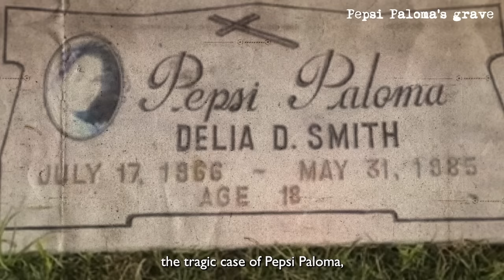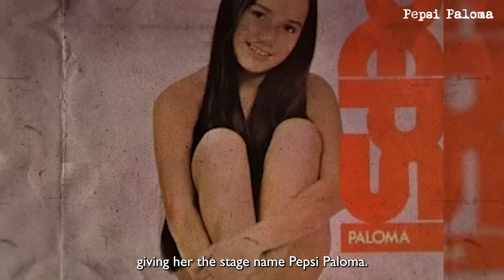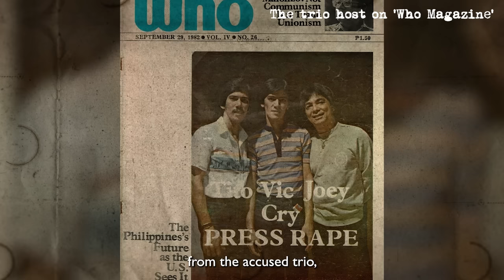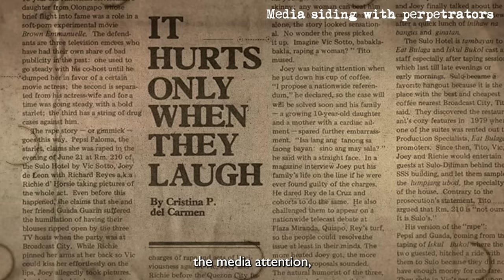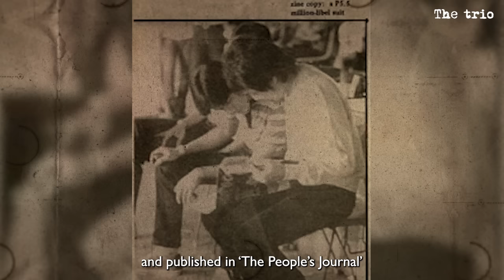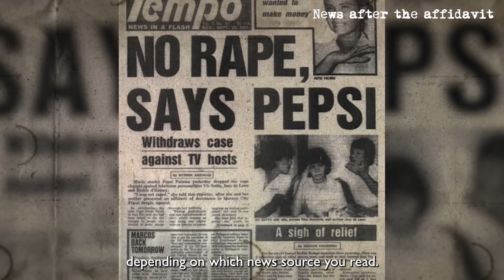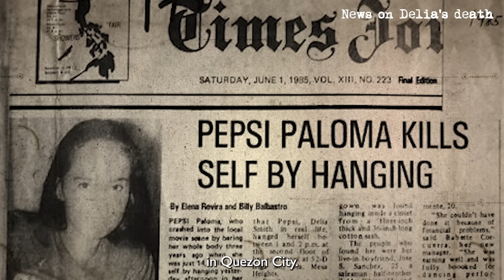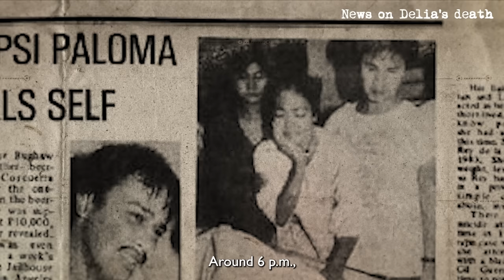Tragic life of Philippines' most controversial young actress｜Pepsi Paloma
💜FOLLOW  MEGAN💜